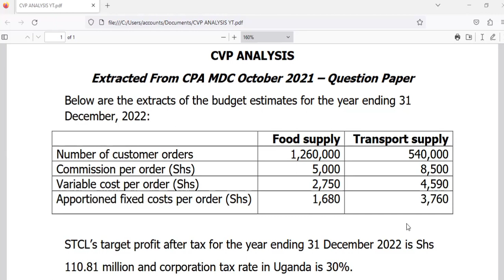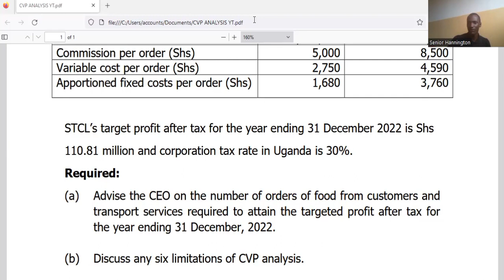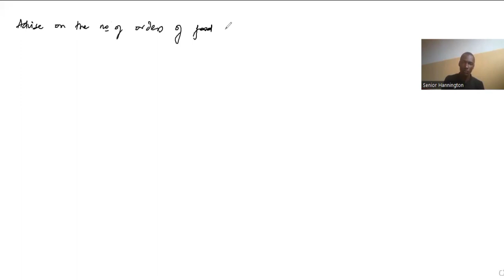CVP - ANALYSIS MULTI PRODUCT SCENARIO